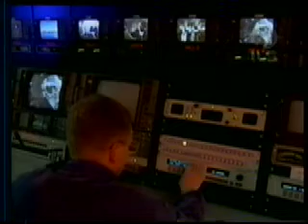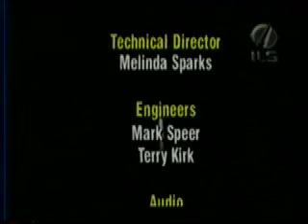AMC 15 Launch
Payload: AMC-15 communications satellite Lockheed Martin A2100 platform Separated spacecraft mass: Approx. 8,865 lbs (4,021 kg) Launch Vehicle: Proton M/Breeze M Weight at liftoff: 691,272 kg (1.5 million lbs), including payload Height: 58.2 m (191 ft) Launch Date: Oct. 15 (Baikonur) Oct. 14 (GMT, U.S.) Launch Window Opens: 3:23 a.m. Baikonur 21:23 GMT 5:23 p.m. EDT Launch Site: Baikonur Cosmodrome, Kazakhstan Launch Pad...